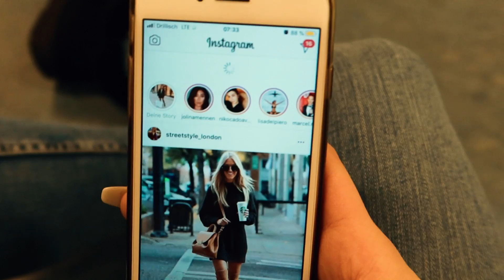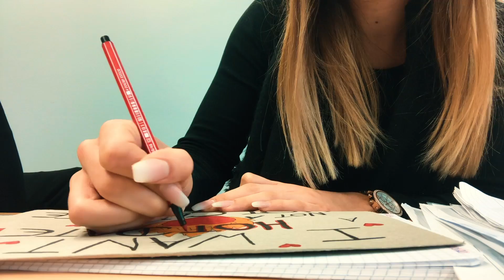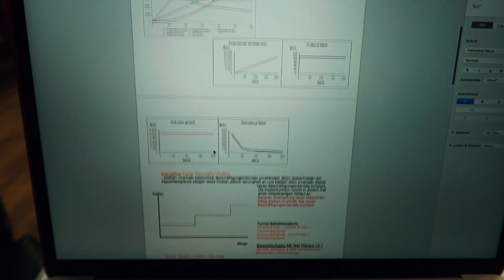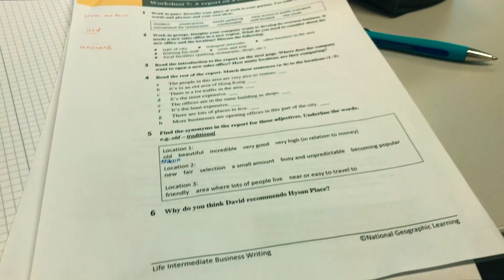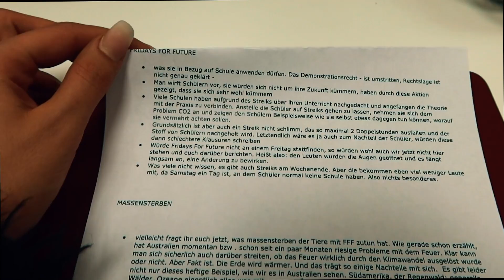PRODUCTIVE DAY IN MY LIFE (BERUFSSCHULE) | MITTAGSPAUSE SINNVOLL NUTZEN | SPRACHSCHULE | MOTIVATION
Hi,

ich hoffe es geht euch gut? Heute habe ich nach einiger Zeit mal wieder einen Day in my life für euch. Dabei habe ich euch mit durch meinen Alltag während der Klausurenphase genommen und sogar mit in die Schule. Viel Spaß beim anschauen :)